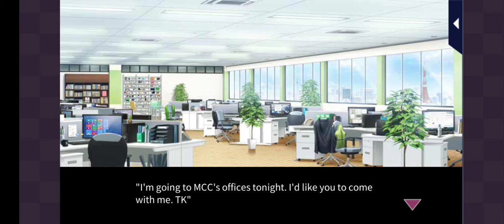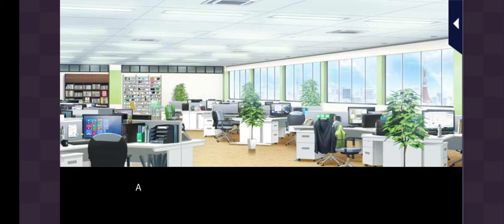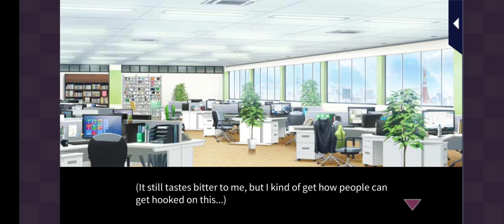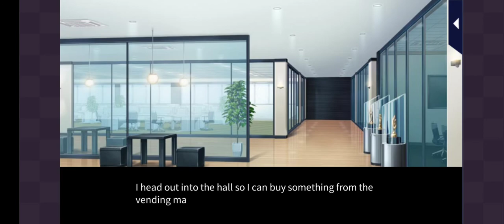Irresistible Mistakes - Toshiaki Episode 4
Love 365
Irresistible Mistakes
Toshiaki Kijima